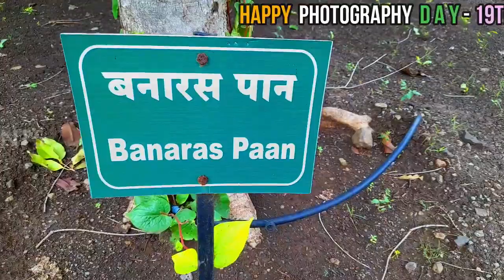हैप्पी वर्ल्ड फोटोग्राफी डे-2022 || HAPPY WORLD PHOTOGRAPHY DAY 2022